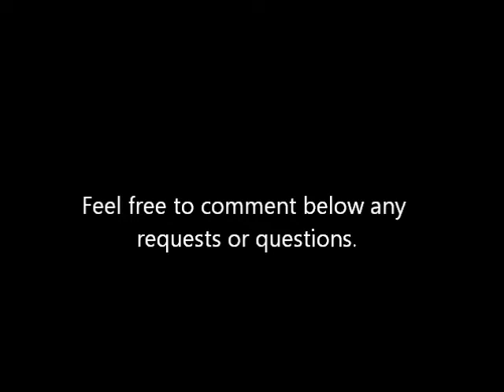Avatar: The Last Airbender Inspired Makeup Series: Katara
I loved this cartoon when I was younger. Katara was my favorite. I will be doing about 6 more looks in this series.
Song: Elements By Lindsey Stirling
What I used (anything not listed is either unknown or not recomended):
L'oreal Paris BB Cream in Fair
Elf HD Powder in Shimmer
Shawny Cosmetics Deluxe Makeup Kit
Elf 100 Eyeshadow Palette
Elf Liquid Eyeliner in Silver
Urban Decay Naked Palette (Buck)
(All brushes by Bare Minerals or Elf)